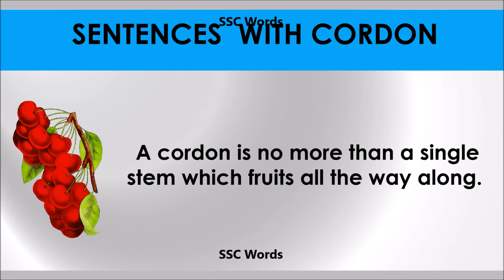Cordon # Improve English # Meaning and 5 sentences # GRE CAT GMAT word # SSC Words 2